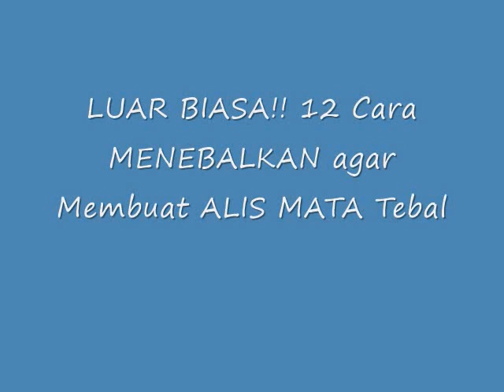LUAR BIASA!! 12 Cara MENEBALKAN agar Membuat ALIS MATA Tebal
Cara MENEBALKAN agar Membuat ALIS MATA Tebal